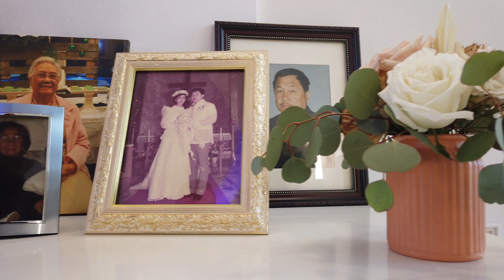"Congrats"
Kristine and Tomas Hernandez